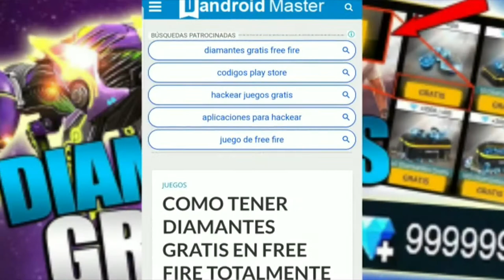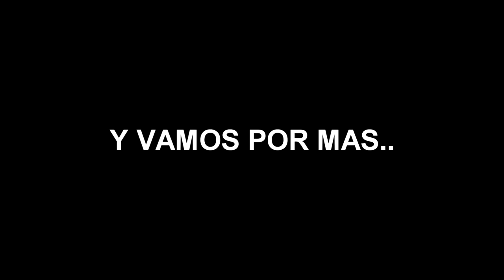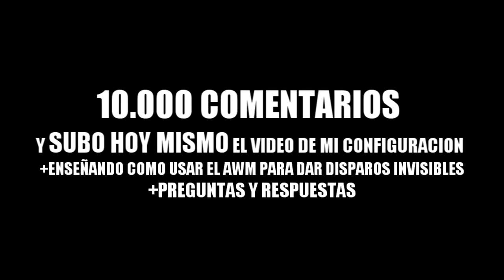LOREM | AWM NUMBER 1 MOBILE PLAYER | FREE FIRE | HIGHLIGHTS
💣FREE FIRE
💣VIDEOS TODOS LOS DIAS FREE FIRe
free fire rap,
free fire rap,
a hacker free fire,
a copa free fire,
free fire bailes,
free fire brasil,
free fire ballesta,
free fire bones,
free fire bugs 2019,
free fire bingo,
free fire bots,